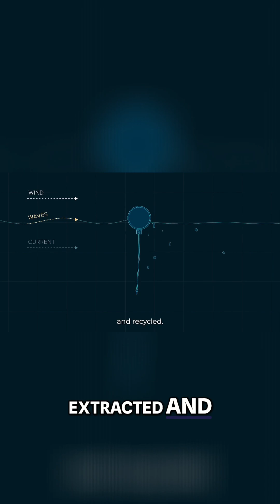Can Ocean Cleanup REALLY Save Our Oceans?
In this video, we explore the question: Can Ocean Cleanup REALLY Save Our Oceans? Watch to learn more about the potential impact of ocean cleanup efforts on our planet.